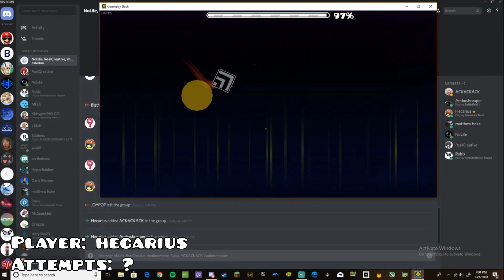Best of HyperSonic Reactions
Every Level with above 200 Victors, that falls down to the legacy list will get a "Best Reactions" Video. Every record of this level has been checked and we put the best ones together, remind yourself that only victors that are on the list will be included.

0:00 - Realiosteelio
0:16 - Spicei
0:28 - MEnne
0:51 - Toby62
1:17 - Trewis
1:38 - Kurumi
1:59 - Crashix
2:20 - Seadawg
2:39 - Hawkyre
2:58 - Ranly
3:20 - Itz Andix
3:44 - Angelbaton
4:02 - hecarius
4:27 - Jaynt456
4:45 - Minute29
5:03 - MatteoKun
5:20 - Easterbuny
5:39 - GD Circles
6:00 - iThunder12
6:11 - TheFrozenTide